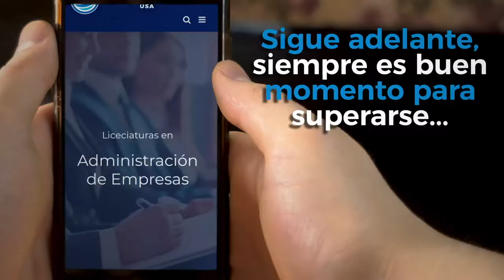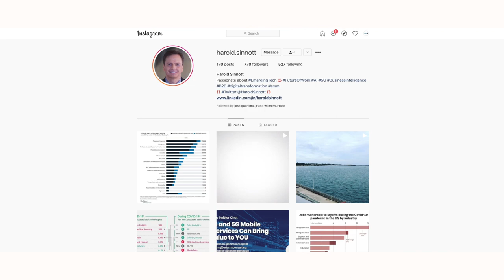CLASIFICADO ENTRE LOS MÁS INFLUYENTES EN TRANSFORMACIÓN DIGITAL Y MARKETING EDUCATIVO|HAROLD SINNOTT